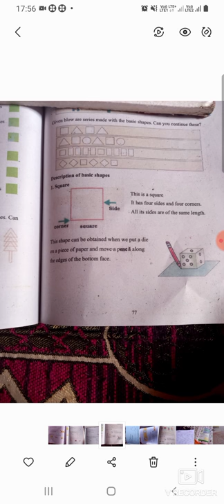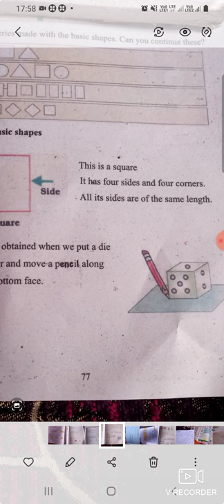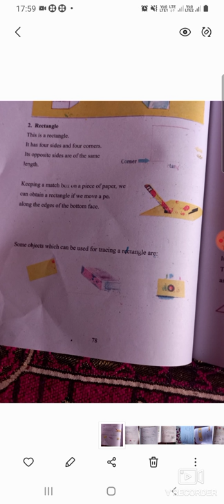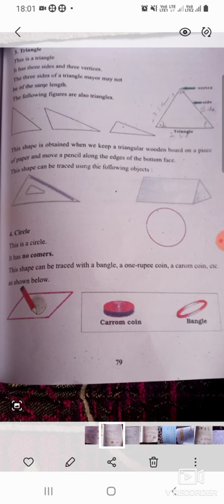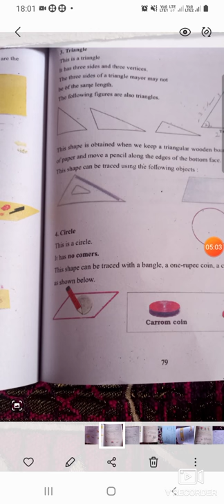Topic Geometrical shapes class 3rd Maths Tr Sunita Bhat UPS Natnussa